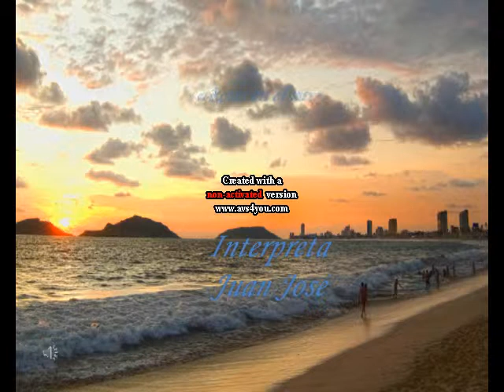ROSAS EN EL MAR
Éxito que hizo famoso Masiel.